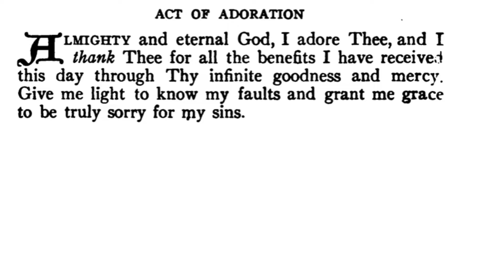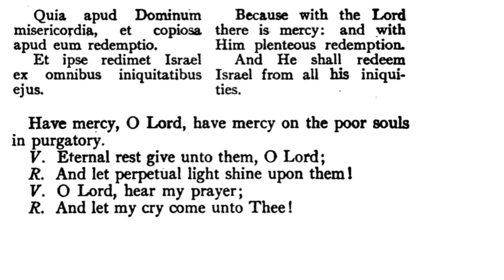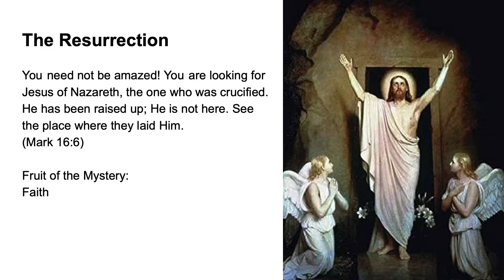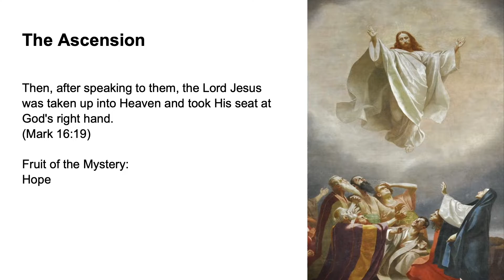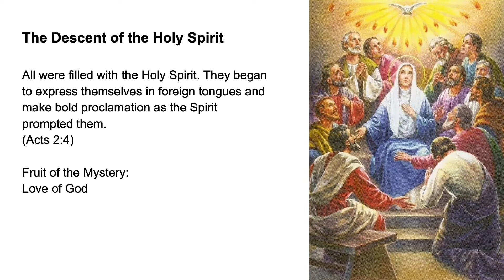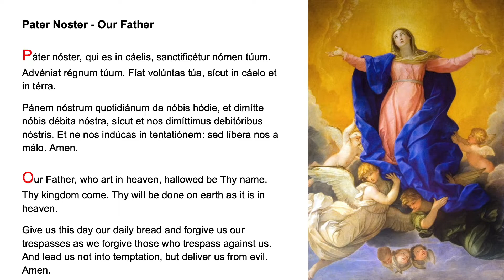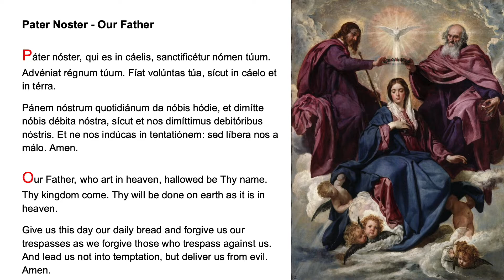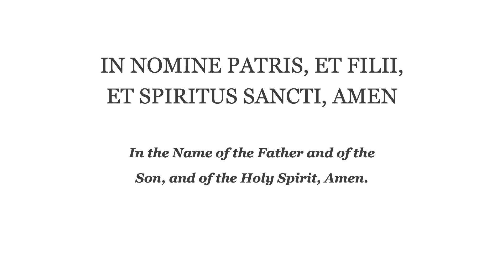💚 Evening Prayer Fr Lasance + Rosary in Latin Glorious Mysteries 💚